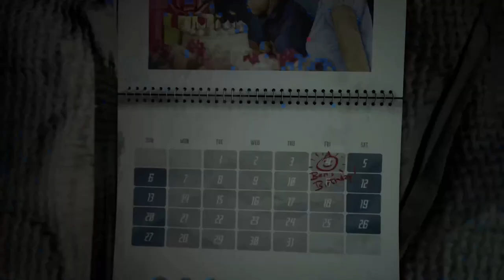playing demo game moon mystery